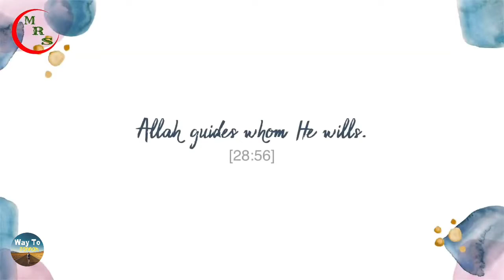❤️ Playing Computer Game ❤️ Led Me To Islam ❤️|| Way To Jannah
A special THANK YOU to Zahra for sharing her video on this channel. Please remember her in your dua's.

I pray this channel bring's a better understanding of Islam. Clear's all the misconceptions people have about Islam and InshaAllah bring's all of us more closer to Islam.

This channel respect's all religion's. I pray that all human's live in peace and harmony with each other ameen.

islamic studies
al-nasafi
HazratAli(R.A)
Hazratuthman(R.A)
Hazratumar(R.A)
Hazratmuawiyah(R.A)
muslim lecture
PLEASE NOTE:
Any of the views expressed by the speakers do not necessarily represent the views of Way To Jannah or any other projects it may have or intend to do.